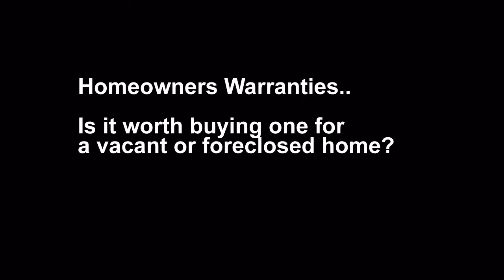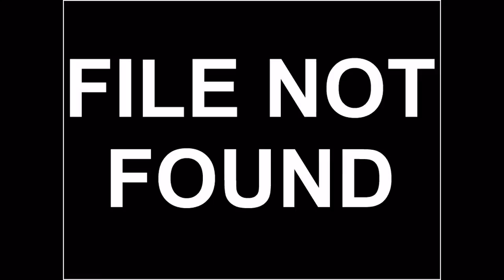Are you Covered for a Vacant Home? Home Warranty...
Cindy DiCianni of ReMax SL interviews Janell Enderson of Old Republic.  The discussion of the benefits of having a home warranty on vacant homes, new construction, foreclosure homes & short sales homes in Overland Park & Kansas City area,